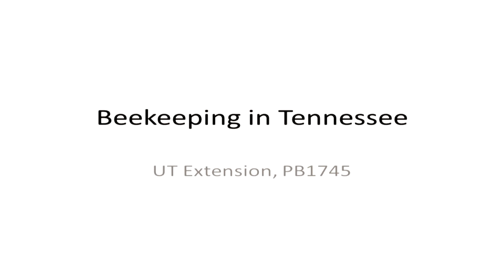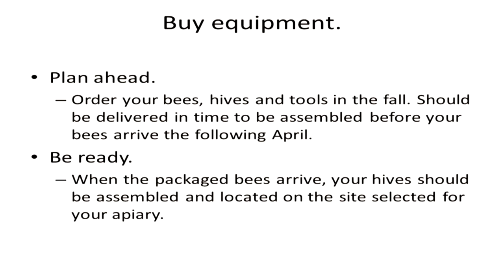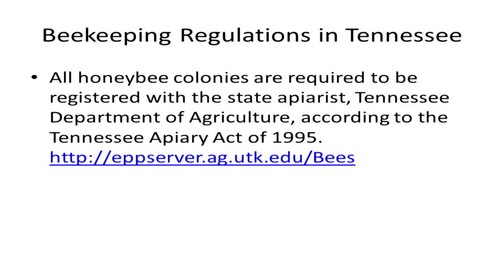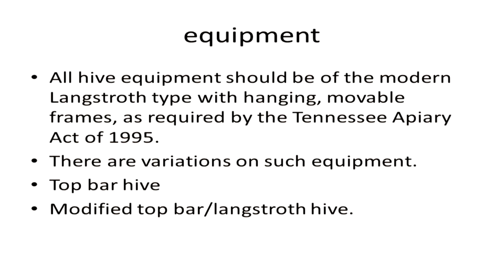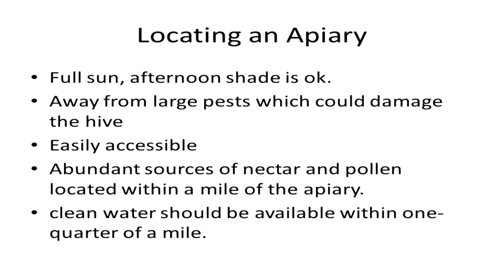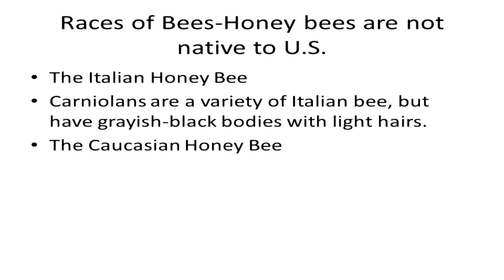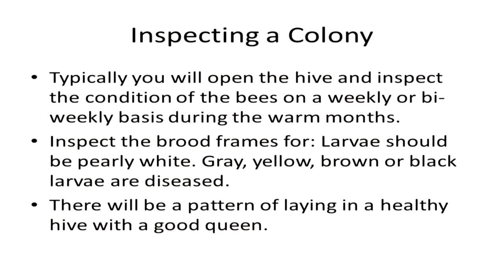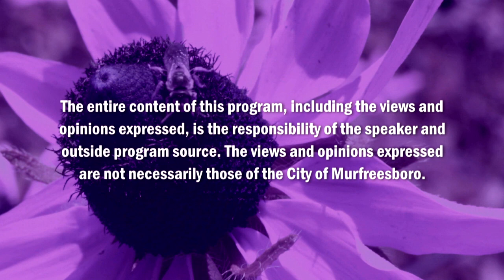In the Garden: Beekeeping in Tennessee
Master Gardener, Carol Reese gives a fun and interesting presentation about BeeKeeping in Tennessee at the St. Clair Street Senior Center.